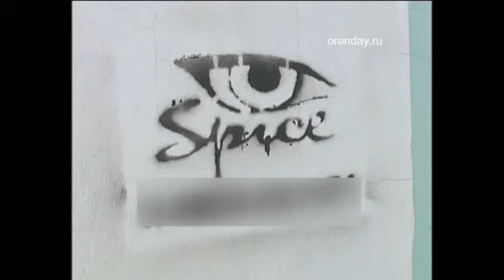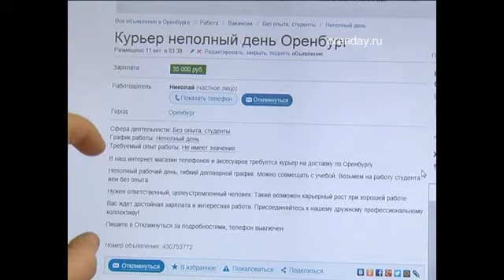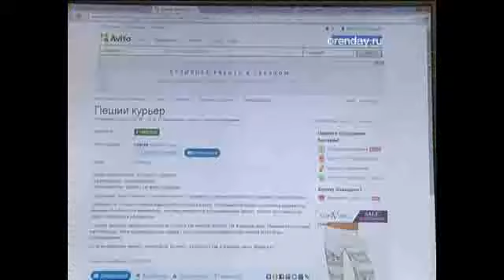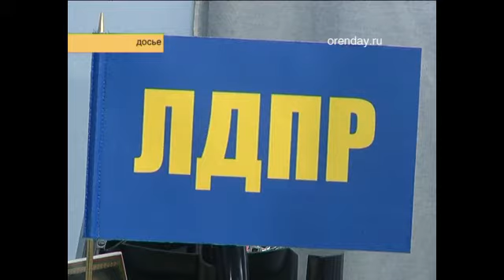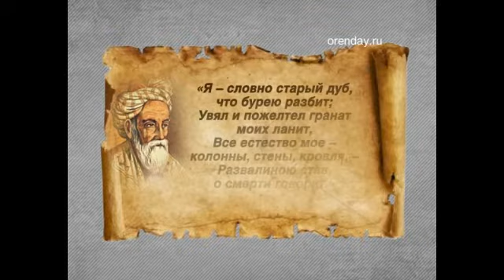Программа «Неделя ОРЕН-ТВ» дата эфира 18.10.2014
В Оренбурге бои без правил и Федор Емельяненко, люди травятся спайсами, 17 мошенников на скамье подсудимых, семейная пара торговала проститутками и получила срок,    Как видно, сплошной криминал. На некоторые события посмотрим более внимательно.